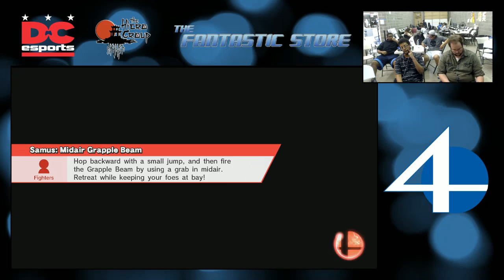Fantastic Weekly #8 - LS - JeBB (Lucas, Cloud) vs. Viceroy (Rosalina)